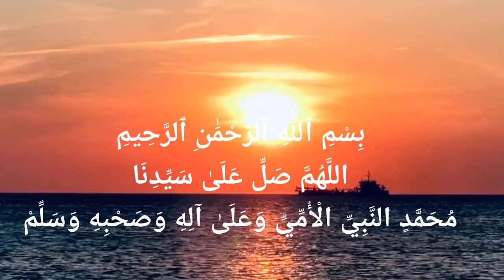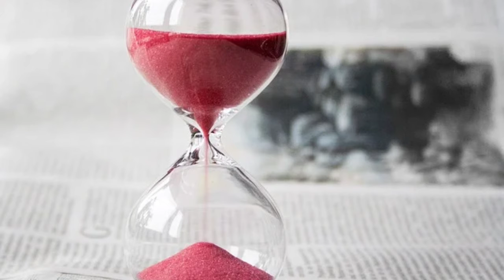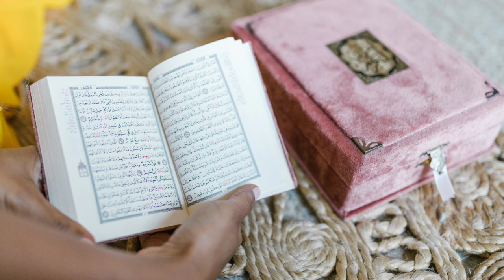Kya main Momin hu...?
Dil ke Ameer bane
time nikale...